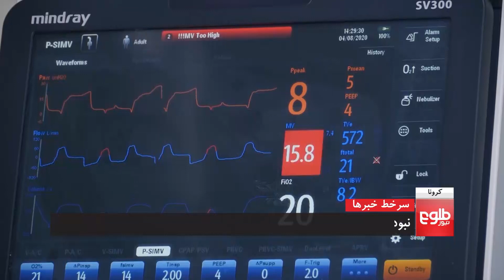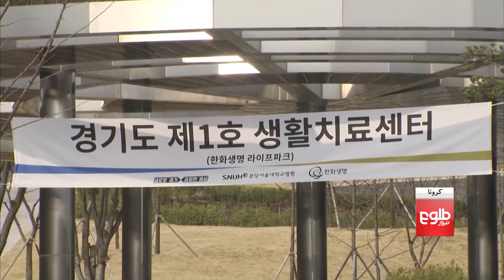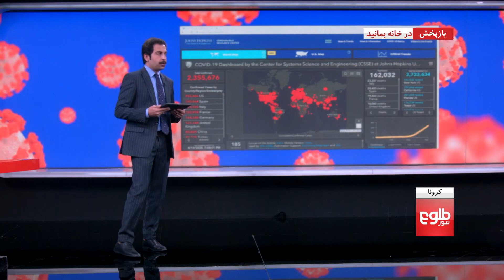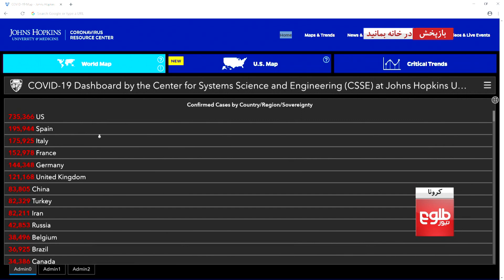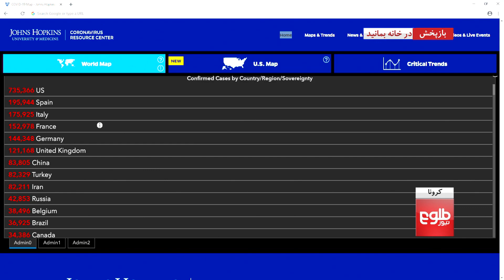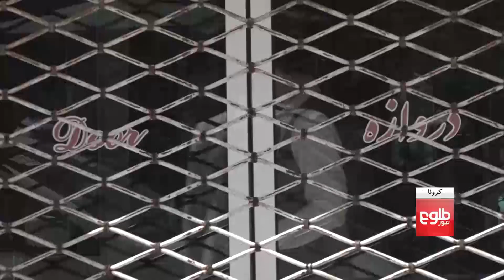Coronavirus Program: Confirmed Cases Exceed 1,000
The Public Health Ministry said positive coronavirus cases in Afghanistan have risen to more than 1,000.

In this episode, host Wahid Ahmadi discusses the topic with Wahid Majroh, deputy health minister, and Dr. Nasir Ahmad Jala from Canada.